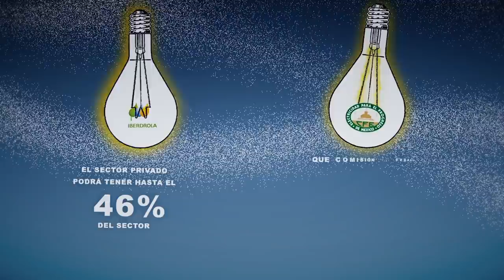CHAMUCO TV. Rosa Icela Rodríguez